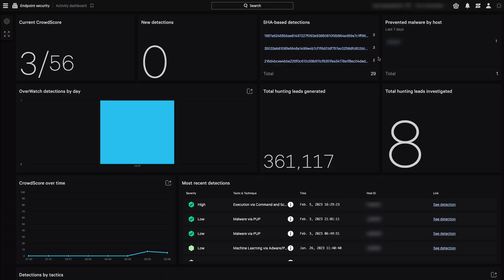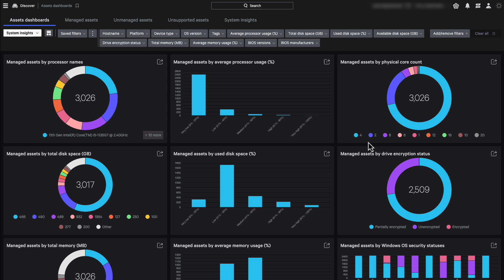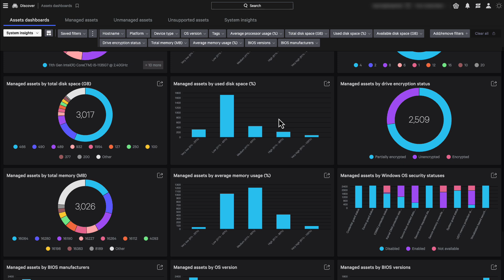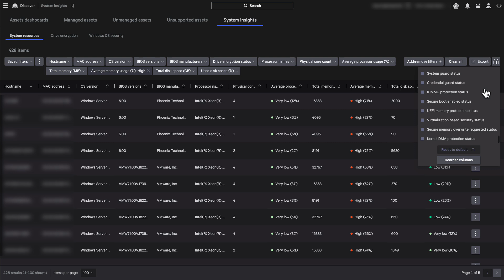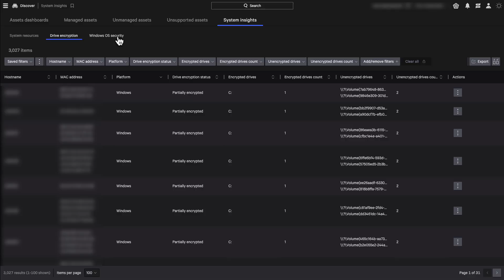Falcon Discover: System Insights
The System Insights feature in CrowdStrike Falcon Discover enables organizations to manage security posture, by gaining deeper visibility into system data and security settings of their managed endpoints.